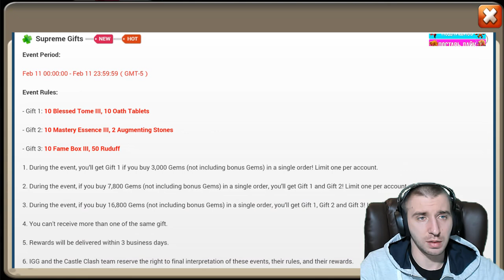ПОПИКАЕМ?! \ ТОП ТРЫШ КОНТЫНТ \ БИТВА ЗАМКОВ \ CASTLE CLASH